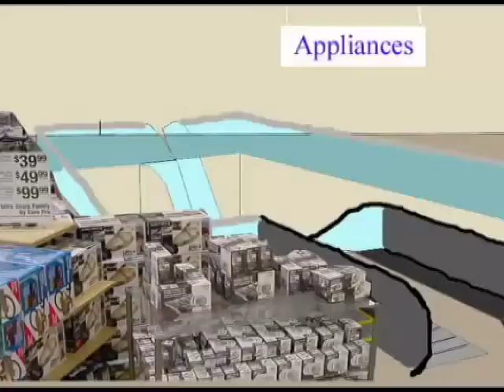Denny's World - Time For A New Coffeemaker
Awww shit, Denny's Coffeemaker is on the fritz, and it's time for a new one. In this classic episode, Denny shops for a deal on a new coffeemaker, but gets easily distracted...